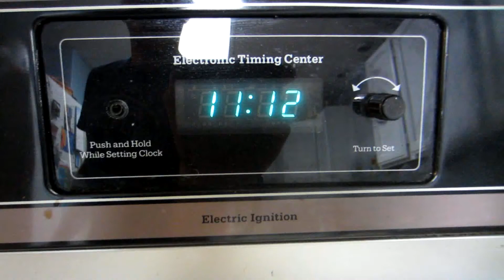Game 7 React: King James Crowns Himself, Matt Cries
Sad day for Spurs fans. Sad day for fans of organic grown championships. We may have reached a new era in basketball and the self crowned King of Narcissism is paving the way. So much for my grandiose idea of the "LeBron cries" documentary.